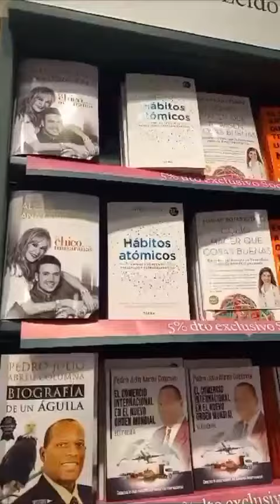LA ISLA BONITA -BIOGRAFÍA DE UN ÁGUILA - AUTOR: PEDRO JULIO ABREU COLUMNA.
LA ISLA BONITA - BIOGRAFÍA DE UN ÁGUILA - AUTOR: PEDRO JULIO ABREU COLUMNA. Y EL COMERCIO INTERNACIONAL ENTRE LOS MAS LEIDOS.